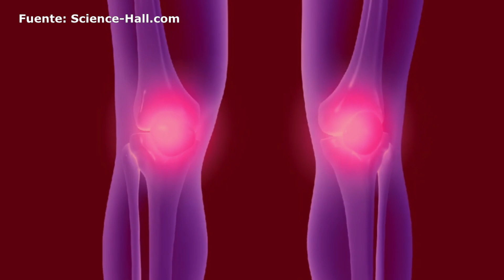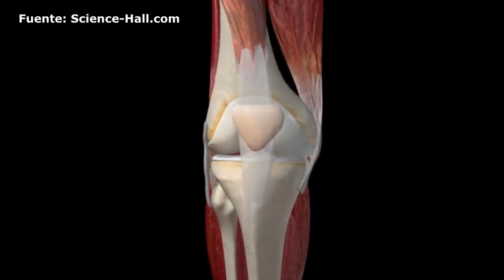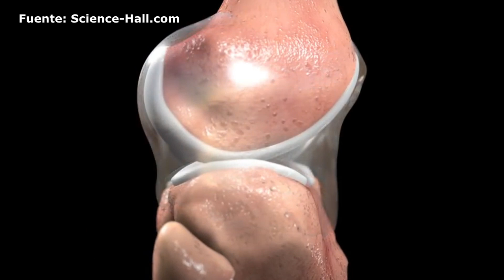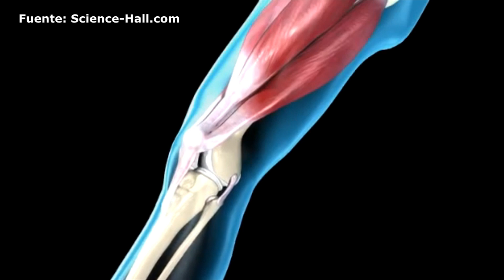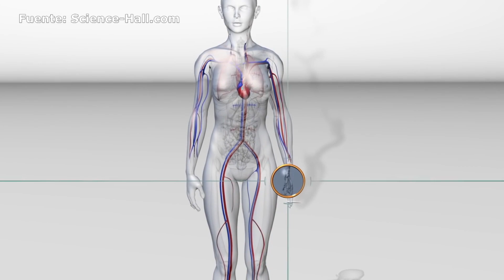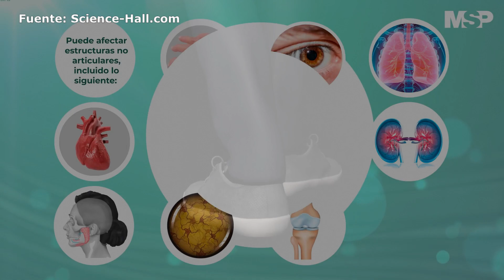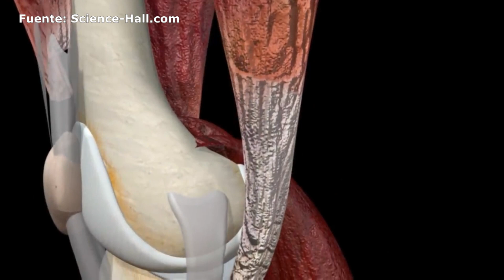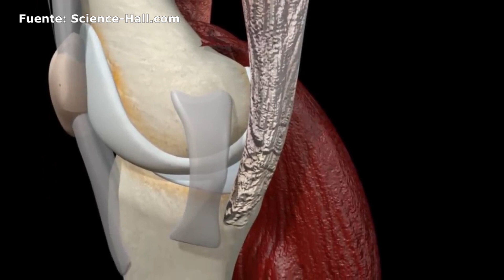EL ETERNO DOLOR DE RODILLAS ¿CÓMO ME CURO?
MIS REDES
Grupo de whatsapp de Visci

EL ETERNO DOLOR DE LAS RODILLAS
Se estima que hasta 90% de los adultos sufren dolor de rodillas en algún momento de sus vidas, y que tal dolor se vuelve crónico en 50% de los casos.
Las personas jóvenes suelen sufrir dolor de rodillas agudo, es decir, de inicio rápido y corta duración, a causa de lesiones por uso articular excesivo o por prácticas deportivas, mientras que los adultos suelen experimentar dolor de rodillas crónico, o sea, de larga evolución, por enfermedades reumáticas, que son, en la predominante mayoría de los casos, artrosis, gota y artritis reumatoide.
ARTROSIS
La artrosis, llamada también osteoartrosis, osteoartritis o artropatía degenerativa, es, por mucho, la enfermedad reumática más frecuente, y consiste en que el cartílago que protege los extremos de los huesos en las articulaciones se va desgastando a través de los años.
La artrosis afecta principalmente a las rodillas, pero ataca a todas las articulaciones del cuerpo, sobre todo a las que soportan más peso, esto es, las rodillas, las caderas y la columna vertebral.
Anatomía
La articulación de la rodilla está formada por la unión de dos huesos, el fémur y la tibia. Incluye, también, un pequeño hueso, llamado rótula, que se articula con la porción anterior e inferior del fémur.
La articulación está rodeada por una cápsula articular y varios ligamentos que le dan estabilidad. En sus proximidades se insertan potentes músculos que hacen posible el movimiento.
Los extremos articulares del fémur y la tibia están protegidos por estructuras lisas y resistentes llamadas cartílagos, que hacen más suave y ágil el movimiento de la articulación.
A través de los años el cartílago se desgasta, pierde sus propiedades protectoras e incluso puede llegar a desaparecer, haciendo que los extremos de ambos huesos rocen directamente, lo cual produce la sintomatología de la artrosis.

1. El contenido del video no es un sustituto a un cuidado médico profesional directo o sustituto, ni a un diagnóstico. Ninguno de los planes dietarios o recetas mencionados en este video deberían ser aplicados o usados de cualquier modo sin la permisión de un médico, doctor, o profesional de la salud. La información contenida aquí no busca brindar un consejo médico físico o mental específico, ni otro tipo de consejo y asesoría, para cualquier persona o empresa, y no debería tampoco ser considerado de este modo.
2. Puede haber riesgos asociados a la participación en las actividades mencionadas en video para personas en malas condiciones de salud o con condiciones mentales o físicas preexistentes. Debido a la existencia de estos riesgos, no debes participar en tales planes si estás en malas condiciones de salud o si tienes condiciones mentales o físicas preexistentes. Si eliges participar en estos riesgos, lo haces por tu propia y libre voluntad en acuerdo, conocimiento y aceptación voluntaria de los riesgos asociados con tales actividades.
3. Se estima que los hechos y la información son precisos al momento en el que fueron publicados en este video. Toda la información provista en éste persigue sólo propósitos informativos. Los productos y servicios descritos aquí sólo se ofrecen en jurisdicciones donde puedan ser legalmente ofrecidos. La información provista no es exhaustiva, se limita a información disponible, y tal información no debería ser considerada ni exhaustiva ni precisa.
4. Accedes a liberar de cualquier responsabilidad a este video, a los miembros de MDSpace, de Science-Hall.com y sus canales (p. ej., MultiChannel y ViSci), a sus dueños, agentes y empleados, liberándolos de reclamaciones por daños o injurias, incluyendo demandas legales y sus costos, incurridas por ti o causadas por terceros por ti, que se desprendan de los planes dietarios y recetas discutidos en el video.
5. Los testimonios, los casos de estudio y los ejemplos hallados en este video podrían no aplicarse a la persona promedio, y no intentan representar o garantizar que cualquier persona alcanzará resultados similares o idénticos. Si hemos publicado resultados típicos basados en la información que nos brindó el fabricante u otra fuente tercera confiable, deberías asumir que estos resultados típicos han sido anunciados de manera más confiable que los testimonios y otros ejemplos hallados en este video. Sin embargo, siempre deberías actuar con responsabilidad y no tomar tales resultados en su valor nominal.